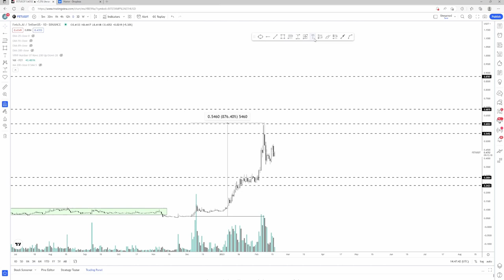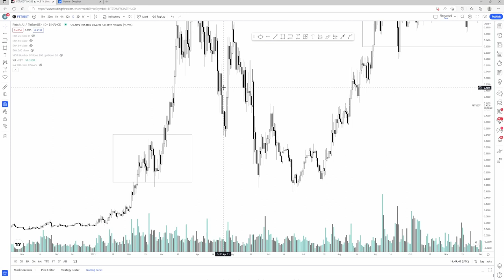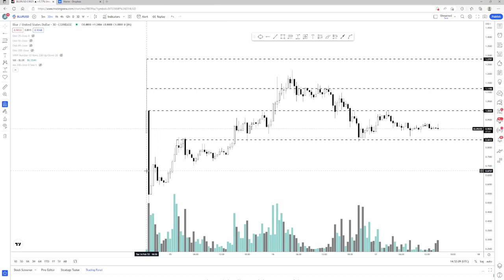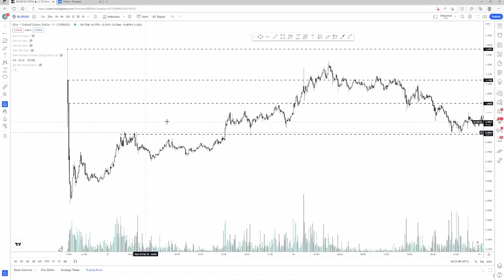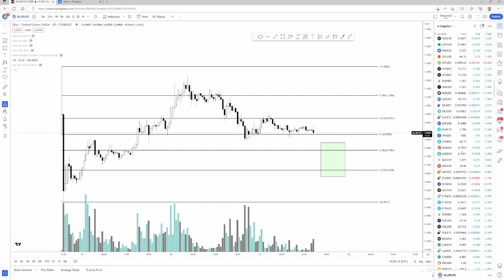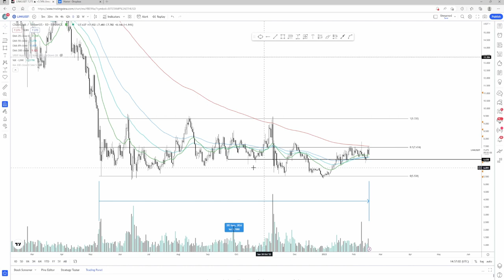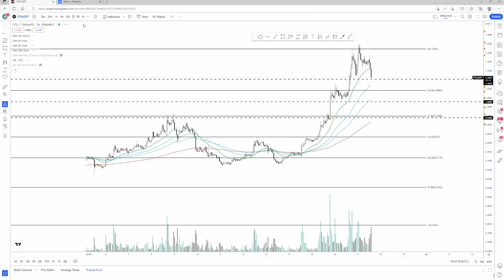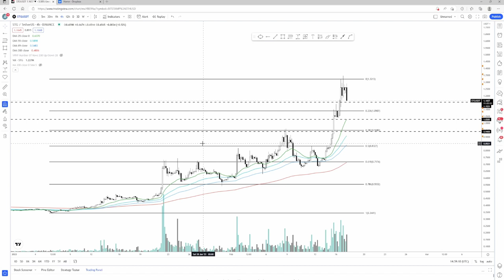Altcoin review: STG, LINK, BLUR, FTM, FET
Follow me @AltcoinSherpa on Twitter.

Timecodes
0:00 Intro
0:20 Fetch.ai analysis
4:58 Fantom analysis
6:33 Blur analysis
10:58 Chainlink analysis
12:28 Stargate analysis